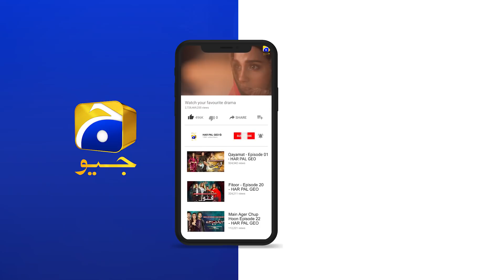Aap Aur Mein Mil Ke Uroosa Ko Bhaga De Gein Ghar Se !!!